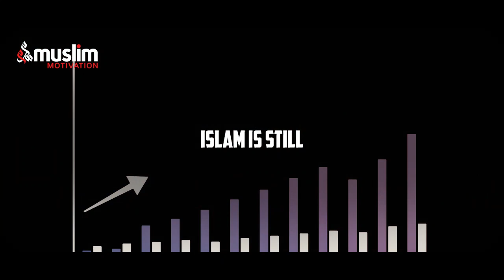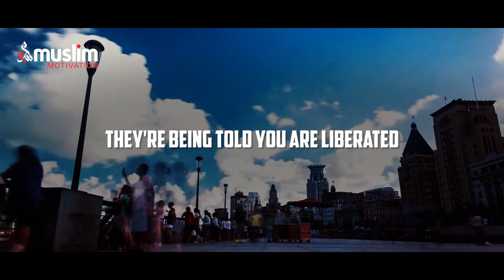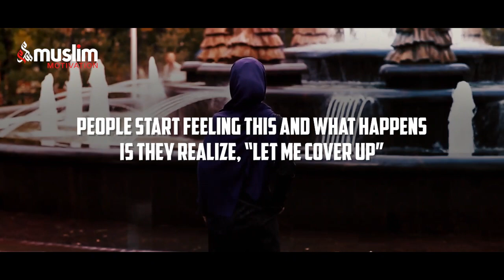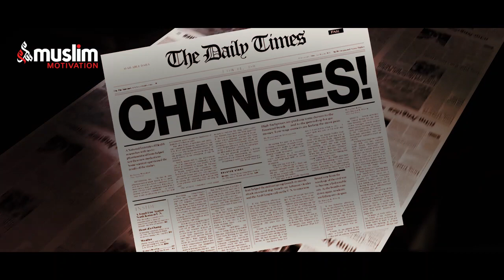Why so many Women Accepting Islam? Unbelievable Response!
Why so many Women Accepting Islam? Unbelievable Response by Mufti Menk